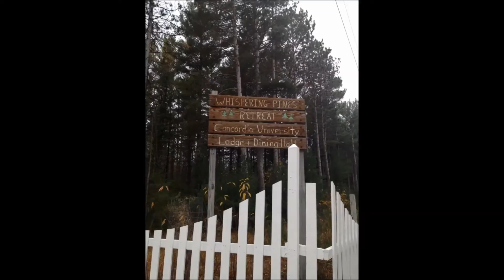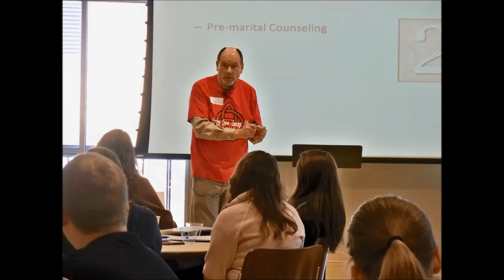CUW Campus Ministry 2013-2014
Join us for a look back at all the great campus ministry events from the 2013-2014 school year!